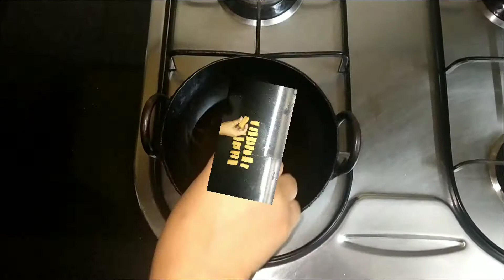Milk Cake / paal Cake | No Maida | Yummy & Juicy | Navya's CookHouse EP : 9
For Dough:
Egg - 1

For preparation,  follow the instructions as shown in the video.